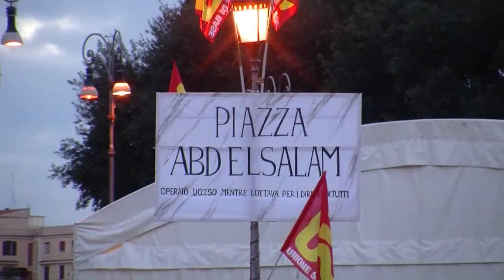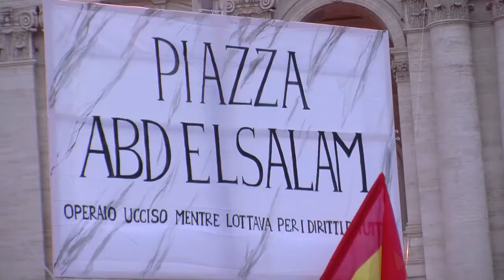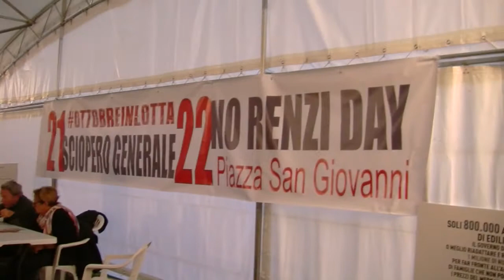SCIOPERO GENERALE USB - Per i diritti, per il lavoro, per la costituzione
“Su 27 miliardi la legge di stabilità di Renzi ne dà 20 ad aziende e banche – ha sottolineato Fabrizio Tomaselli, dell’Esecutivo nazionale USB - mentre i veri effetti del jobs act e dell’abolizione dell’articolo 18, che hanno prodotto l’aumento dei licenziamenti senza generare nuova occupazione, oggi vengono attestati anche dall’Inps. Lo sciopero generale, che Cigli Cisl Uil si guardano bene dal proclamare, è più che mai necessario”.

Allo sciopero generale di tutti i lavoratori pubblici e privati, proclamato per l’intera giornata del 21 ottobre da USB, Unicobas e USI, hanno aderito anche il SI Cobas, l’ADL e la CUB Trasporti Lazio.
Lo sciopero vedrà una fitta rete di mobilitazioni, diffuse su tutto il territorio nazionale, che a Roma si congiungeranno senza soluzione di continuità con il “No Renzi Day” del giorno successivo.
Dalle ore 16.00 partirà l’acampada di lotta nella piazza, che si trasformerà in un centro propulsivo di assemblee, dibattiti, concerti e spettacoli teatrali. Su “NO alla controriforma della Costituzione”